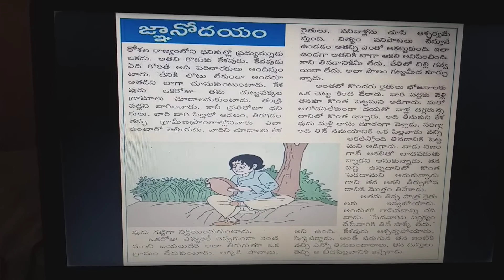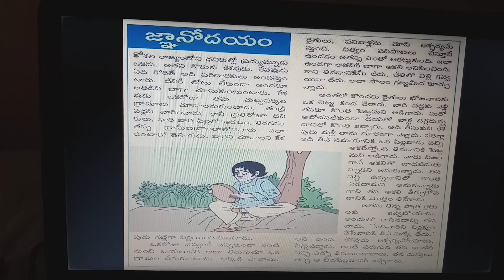Telugu Neethi kadhalu Gnanodhayam